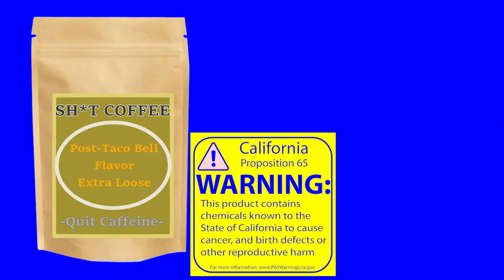Quit Caffeine the Easy Way! (Coffee Hack)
It's not Decaf.

It's a breakthrough in coffee technology that actually trains you to quit caffeine by drinking coffee